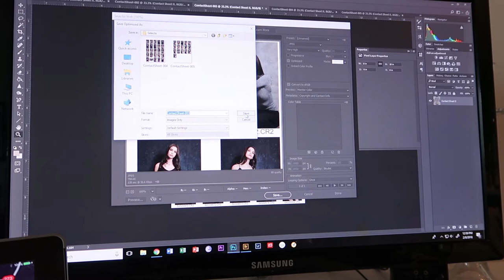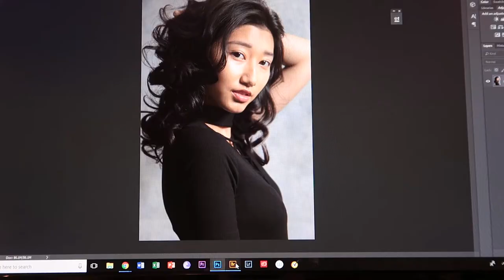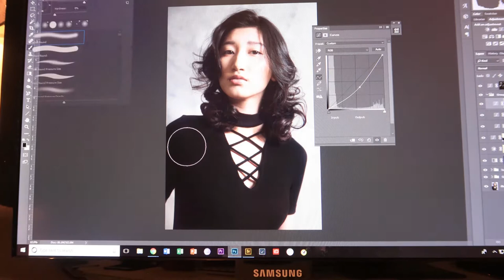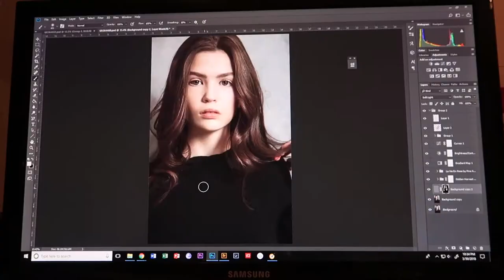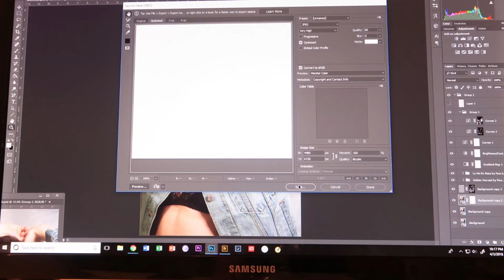MODEL PHOTOSHOOT BTS & EDITING | Marie-Louise Collins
MODEL PHOTOSHOOT & EDITING

WATCH & SEE HOW I UTILIZE A SMALL APARTMENT SPACE TO CAPTURE AND EDIT SOME GORGEOUS MODEL PORTFOLIO IMAGES!

I've used to feel somewhat held back by the studio space that I have to shoot pieces; but U've completely turned that mentality around and realized I put that limit in my own mind. These gorgeous shots were captured in a space less than 500sft.
Don't let the little things hold you back!!

MODELS:
QI
CHLOE
CAMRYN

MUSIC